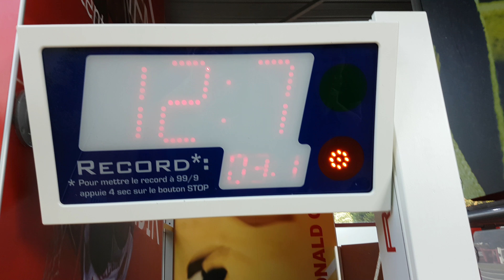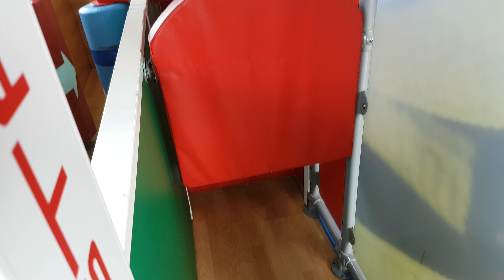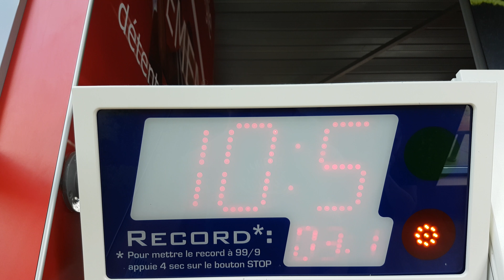McDonald's speed party avec mayline